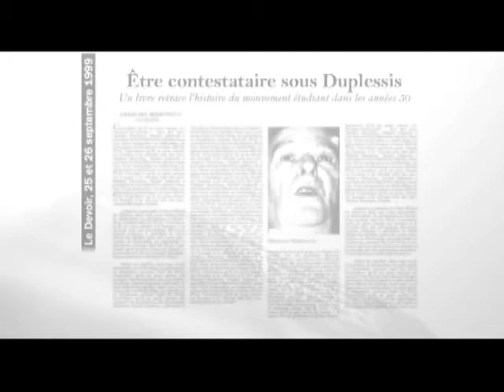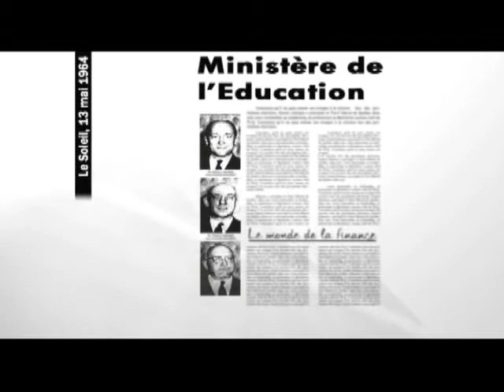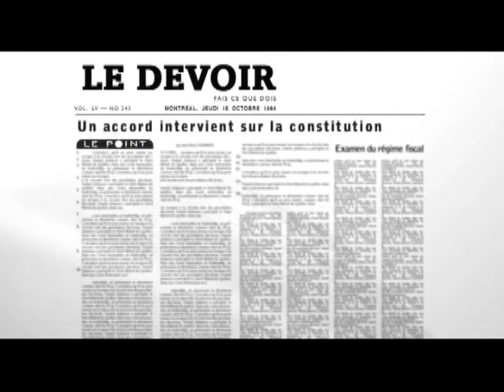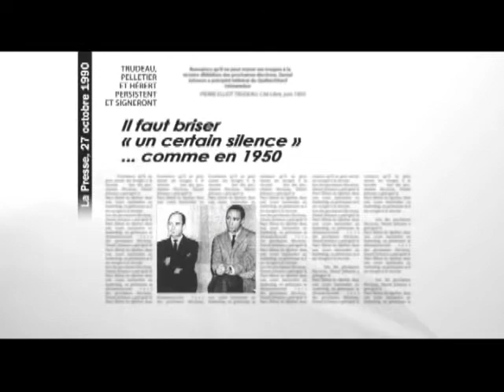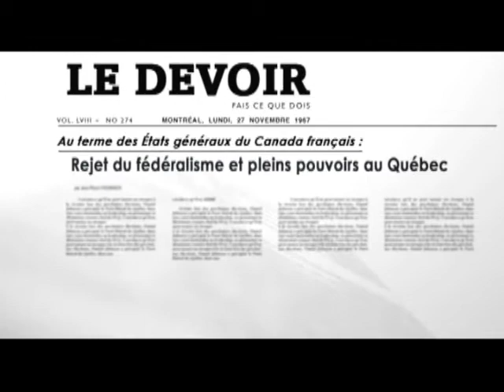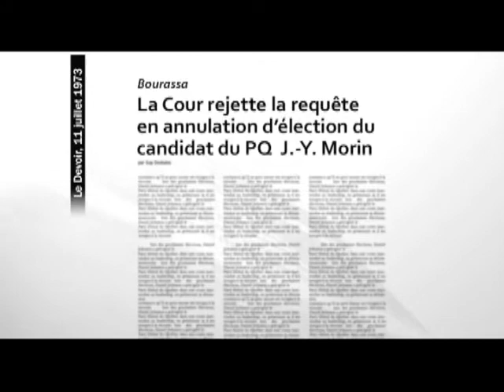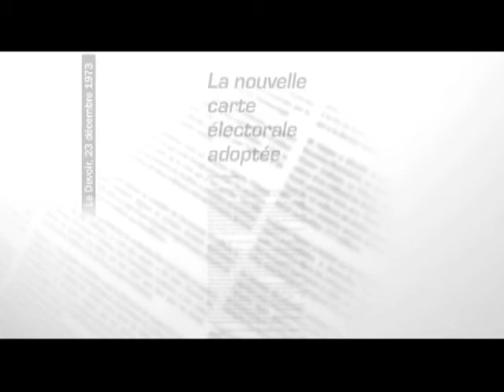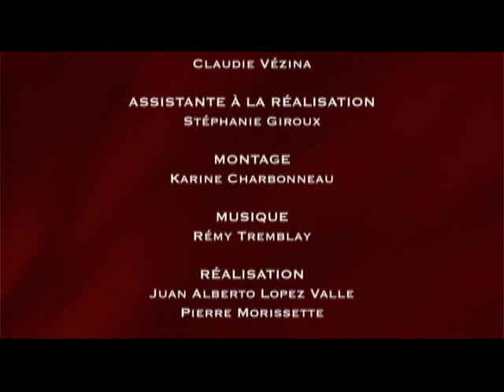Mémoires de députés : entrevue avec Jacques-Yvan Morin - 1ère partie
Mémoires de députés :
Entrevue avec Jacques-Yvan Morin.
1ère partie.